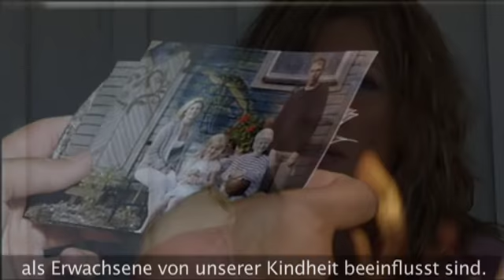Making-of "Der Kommissar und das Meer - Der sterbende Dandy"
Making-of von NETWORK MOVIE (Leo Agthe) zum ZDF-Samstagskrimi "Der Kommissar und das Meer - Der sterbende Dandy" mit Walter Sittler, Inger Nilsson, Sólveig Arnarsdóttir und Andy Gätjen als Ermittler auf der schwedischen Insel Gotland. Der fünfte Fall für Kommissar Robert Anders.

Als der Kunsthändler Egon Wallin (Peter Andersson) nach einer Vernissage ermordet in seiner Galerie aufgefunden wird, ist bald klar, dass er in illegalen Kunsthandel verstrickt war. Sein Partner Hugo Malmberg (Johan H:son Kjellgren) behauptet nichts davon gewusst zu haben, ebenso wenig wie Wallins Frau Monika (Marika Lagercrantz).